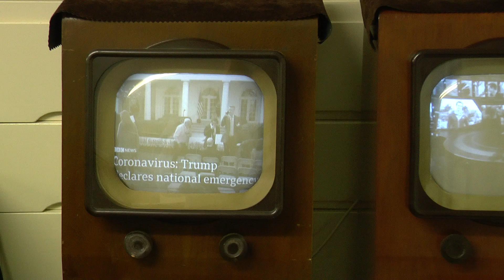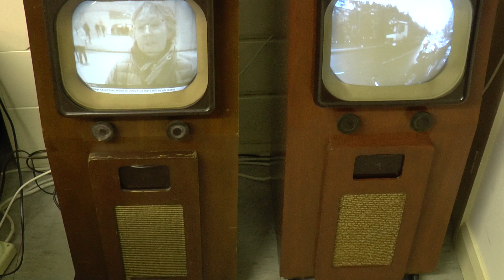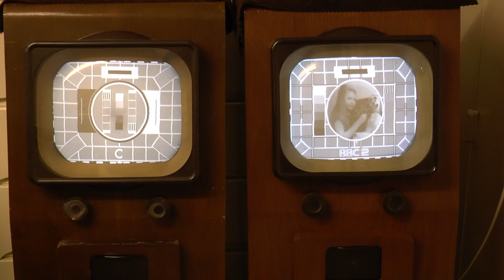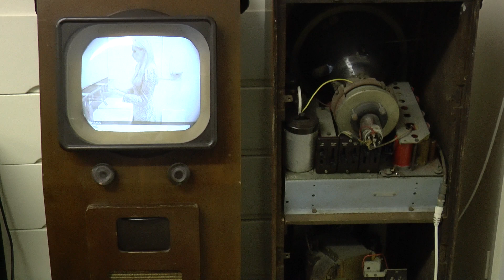Pye D16T , 405 Line Television 1946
The Pye D16T was the companies first post war model . They use the Pre War mains eht system to power the crt , which is said to be lethal if touched. The main difference between these two is the right side one has a UU8 rectifier valve on the lower power supply and the left side has a GZ32 rectifier